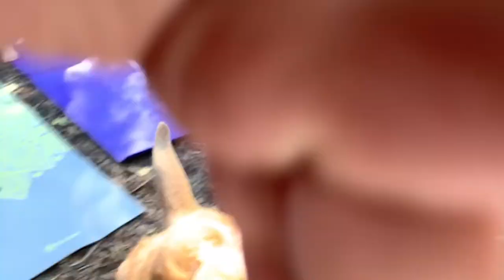Dimelo.NYC: GOAT YOGA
By now ya should already know your girl is always willing to try out new things. Therefore it is without a question that once I heard about this new phenomenon called GoatYoga I had to check & see what it was all about.

I really had to get in tune with my inner aura for this video because I'm not usually a nature girl, if you know what I'm saying lol.

This has probably been one  of the most distinct yet riveting experience's so far. Go & checkout my latest video & see what the experience was like. LINK IS IN MY BIO.
                          -XOXO Always StayFearlysss ⚡️

FOLLOW ME BELOW:
Snap: lysmayx3you